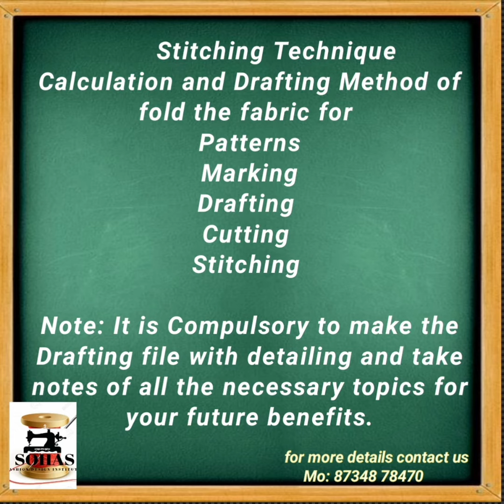Advance Course in Cutting and stitching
course Details Dressdesigen crieative design Blouse design kids wear# Tradisional wear